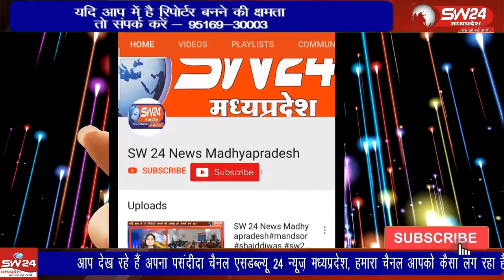बागली तहसील के चापड़ा नगर के गुराडिया कला फाटे पर संचालित मां उमिया विद्या निकेतन हाई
बागली तहसील के चापड़ा नगर के गुराडिया कला फाटे पर संचालित मां उमिया विद्या निकेतन हाई सेकेंडरी स्कूल में मंगलवार के दिन कार्यक्रम आयोजित किया गया, जहां पर स्कूली बच्चों द्वारा सांस्कृतिक प्रस्तुतियां दी गई, इस दौरान प्रदर्शनी भी लगाई गई